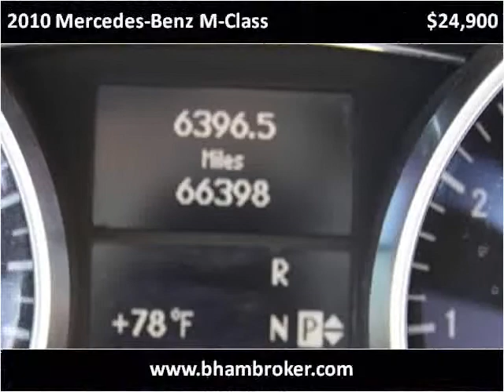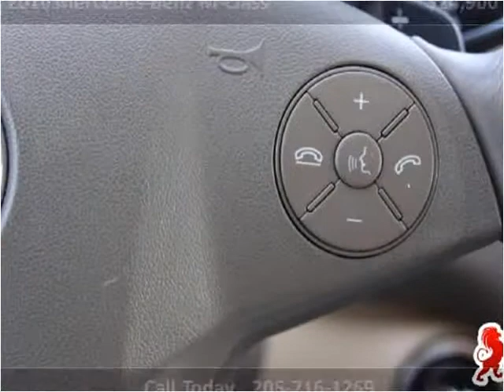2010 Mercedes-Benz M-Class Used Cars Birmingham AL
This 2010 Mercedes-Benz M-Class is available from Birmingham Broker.